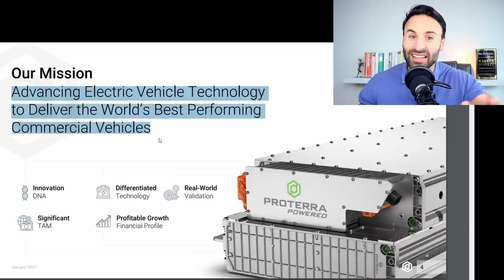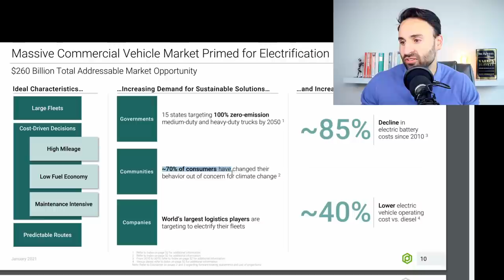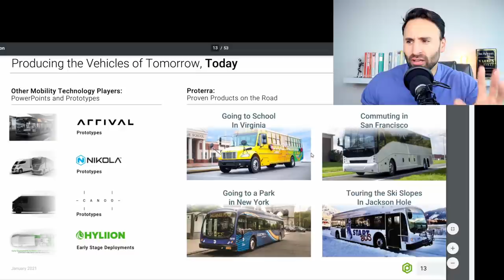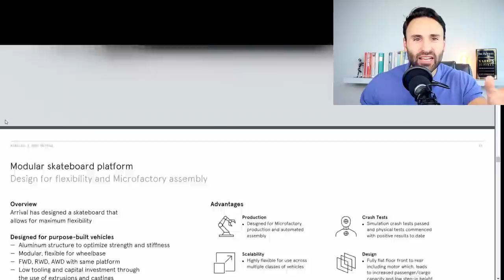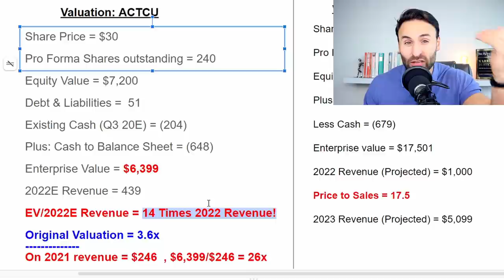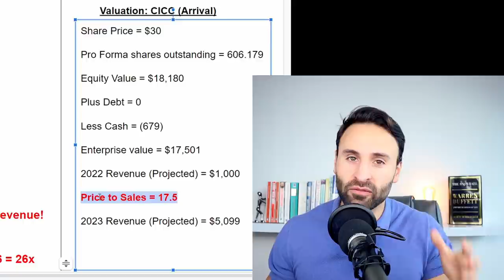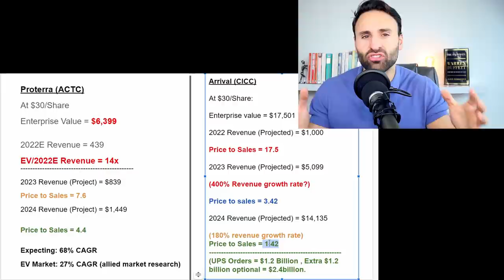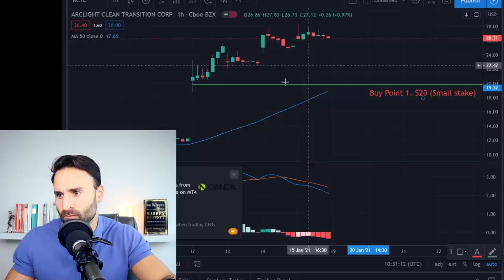2 Best EV Stocks to Buy Now? | SPAC Growth Stocks | Valuation/Buy Points!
trading CFDs.

⭐Top Healthcare Stock to Buy Now? | Peter Thiel SPAC

25% DISCOUNT LINK FOR STOCKOPEDIA!! (Limited time offer exclusive to the viewers of Motivation2Invest)